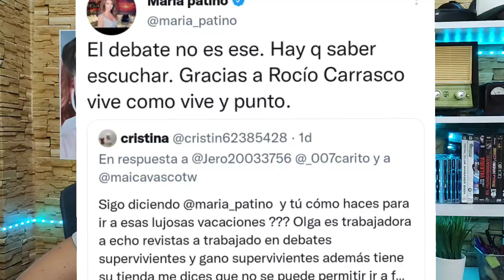María Patiño ATACA de nuevo a Olga Moreno por defender a Rocío Carrasco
Cosméticos, hogar...